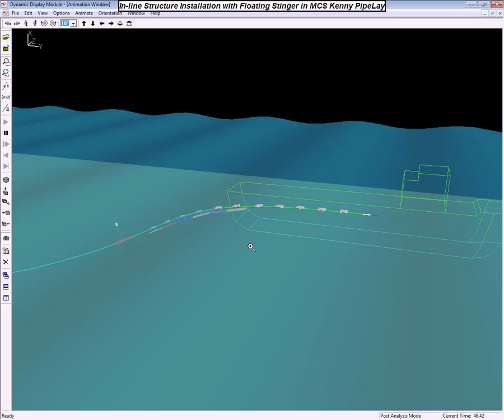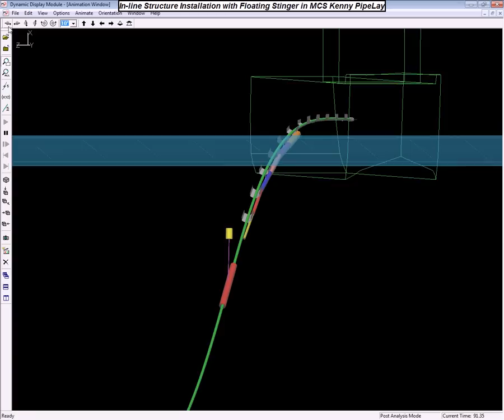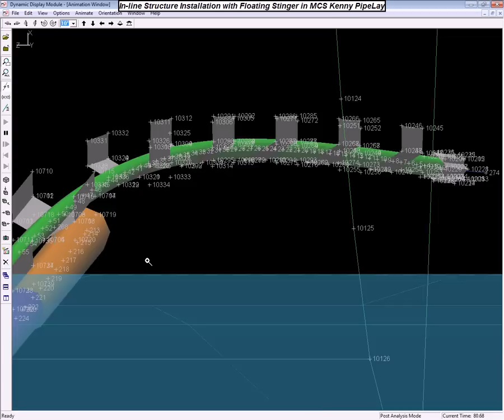MCS PipeLay - In-line Structure Installation with Floating Stinger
This video shows an animation of a floating stinger model with an in-line structure present being analysed dynamically in MCS Kenny PipeLay